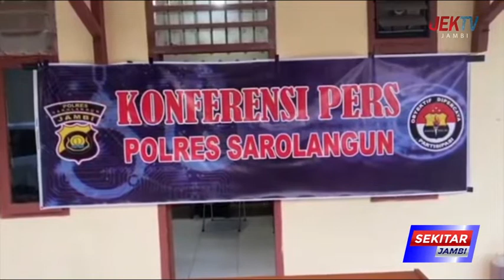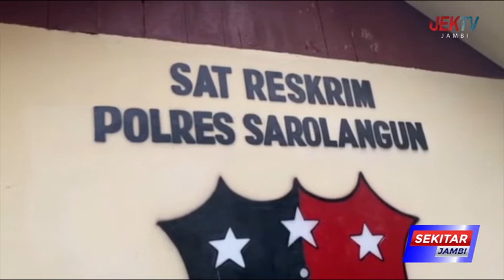KEDUA PELAKU PENIMBUN BBM SUBSIDI 10 TON DITAHAN JAKSA